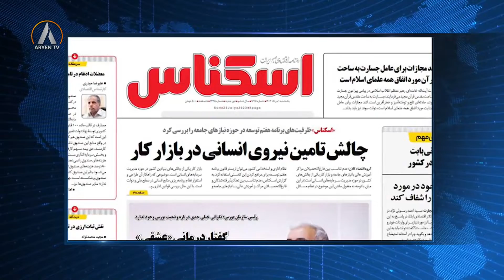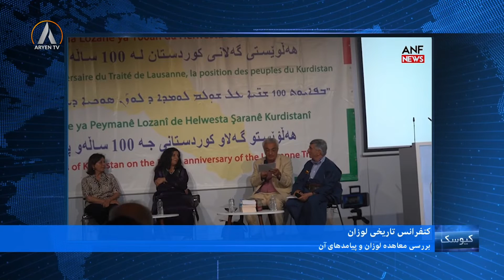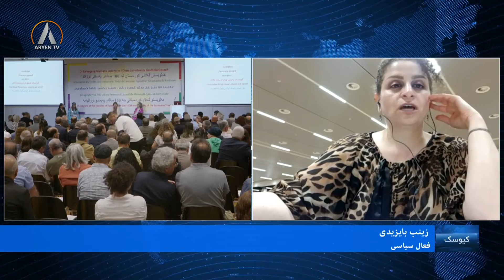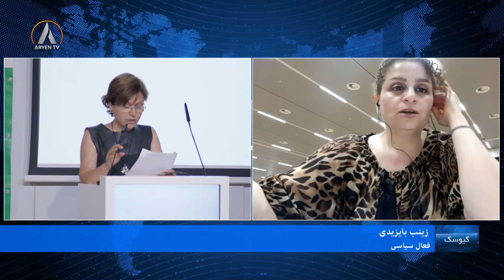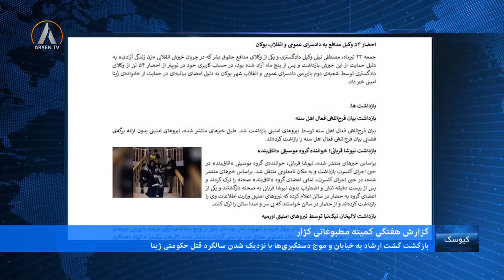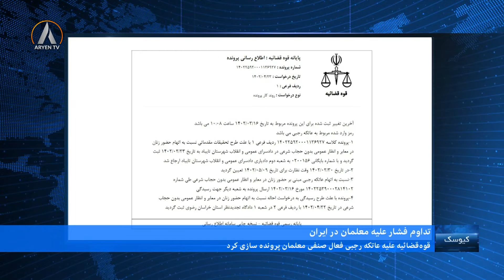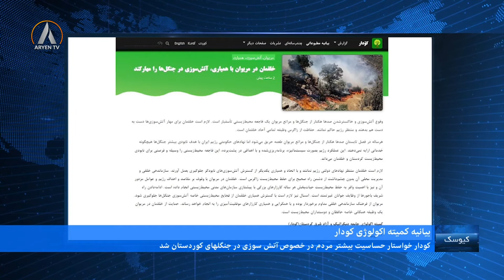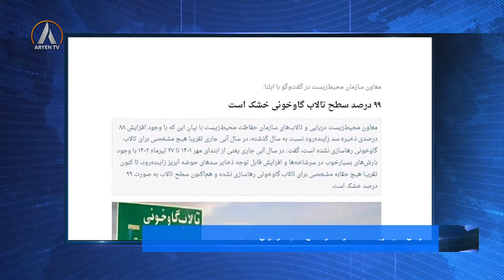KIOSK 23 07 2023 کیوسک- یکشنبە ١ تیرماه سال ١٤٠٢ شمسی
کیوسک
مجری: آرام ملکشا
مهمان: زینب بایزیدی، فعال سیاسی